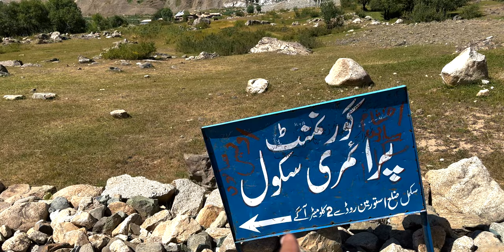Hidden Paradise Between Kashmir and Astore Valley Border| Story 40 | Solo Bike Tour | YK TRAVEL VLOG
Welcome back to my Gilgit-Baltistan Solo Bike Adventure Series. In today's vlog, we will be discovering the hidden paradise between Kashmir and Astore Valley.